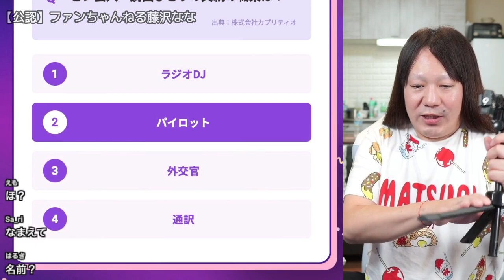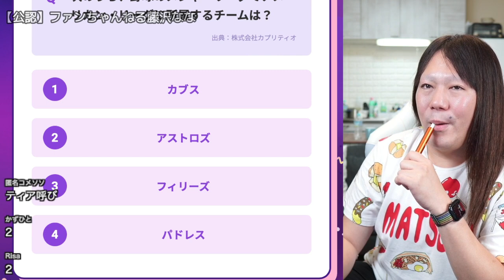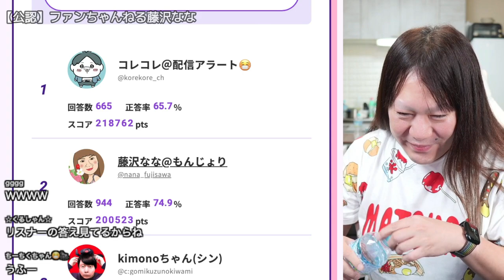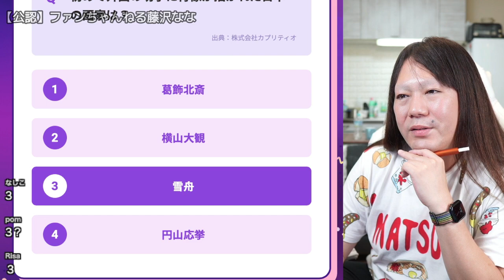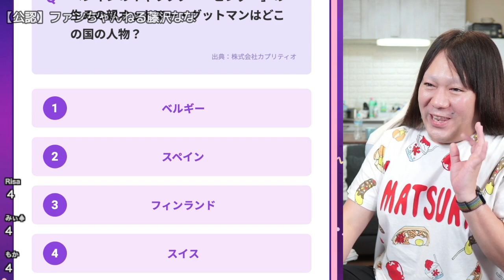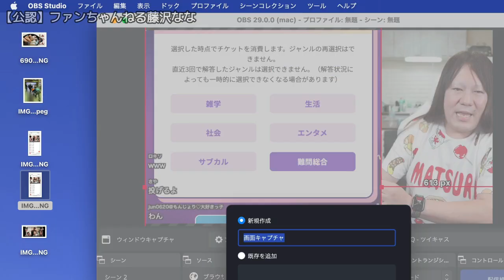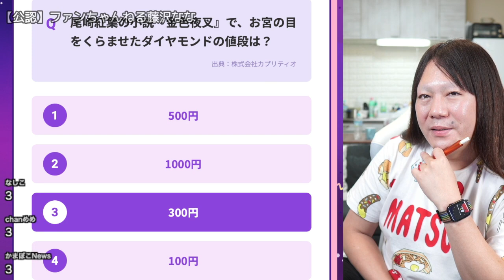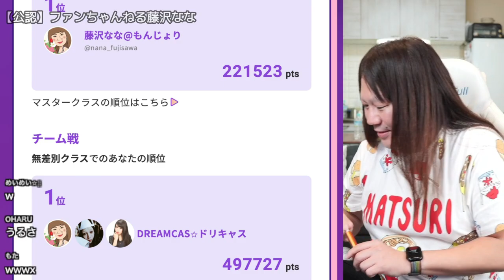【賑やかにｱﾂｱﾂのおでんを作って食べる／ﾂｲｷｬｽQこ慣れてきたね【他雑談】】2023年10月02日